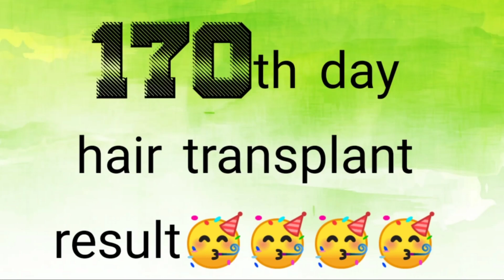170th day hair transplant result/RSR HT /HT Tamilan / hair transplant result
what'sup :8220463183